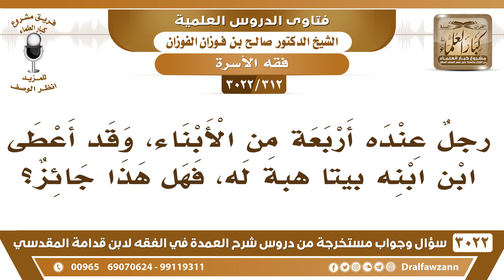[312 -3022] رجلٌ عنده أربعة من الأبناء، وقد أعطى ابن ابنه بيتاً هبةً له، فهل هذا جائز؟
-"[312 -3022] السؤال: رجلٌ عنده أربعة من الأبناء، وقد أعطى ابن ابنه بيتاً هبةً له، فهل هذا جائز؟
الجَوَابُ: والله هذا فيه محل نظر هل أبناء الأبناء مثل الأبناء الصلب؟ يجب التسوية بينهم هذا محل نظر وكونه يتجنب هذا الشيء لا شك أنه أحوط، نعم.
للاشتراك في قناة الشيخ صالح الفوزان

للاستفسار والإقتراحات والدعم
رئيس الفريق
لمشروع كبار العلماء